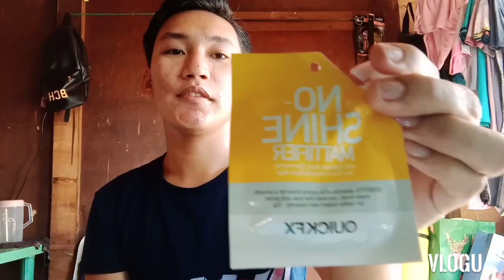NILAKAD KO ANG GRAND MALL PANABO MULA SA BOARDING HOUSE KO 😂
Makikita niyo sa video ang epekto ng enhanced community quarantine sa Panabo City. Stay at home po guyses para makatulong tayo sa government, huwag lalabas kung walang importanteng bibilhin.